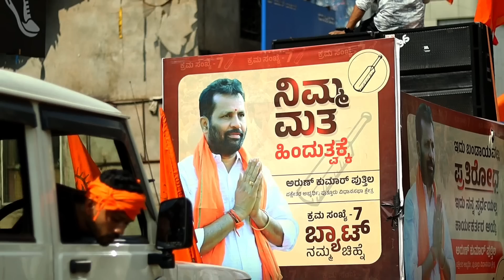ಈ ಅಭಿಮಾನ ನೋಡಿದ್ರೆ "ಪುತ್ತೂರಿನಲ್ಲಿ ಪುತ್ತಿಲ" CONFIRM 🔥👌 | ಪುತ್ತಿಲ ಜೊತೆಗೆ ROADSHOW | EXCLUSIVE VIDEO 🔥📹